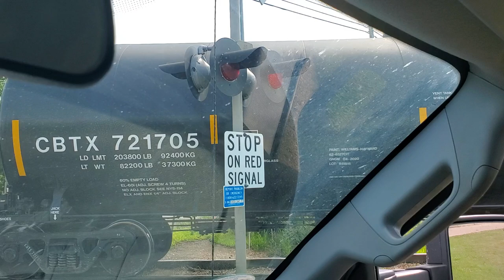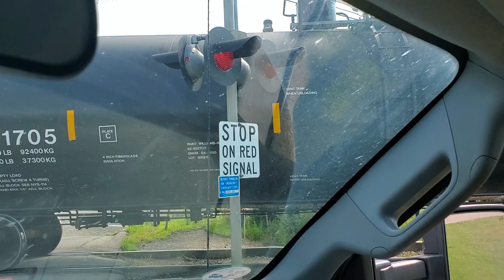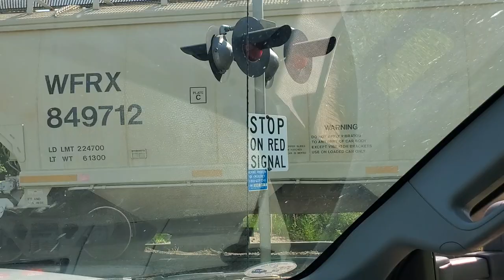Stuck At The Intersection For Over 10 Minutes Again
Slow rolling train 🚆 going back and forth stopping, adding and decoupling train cars.